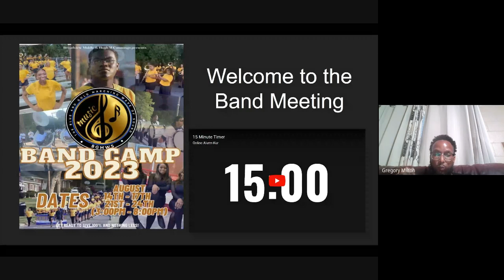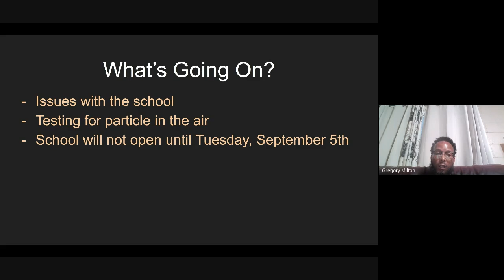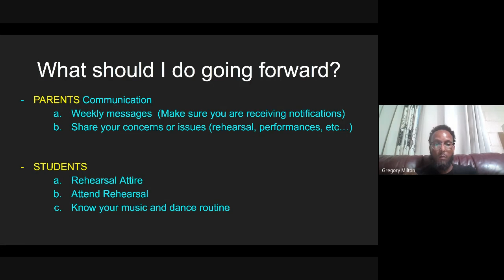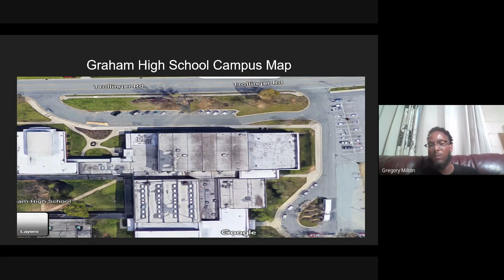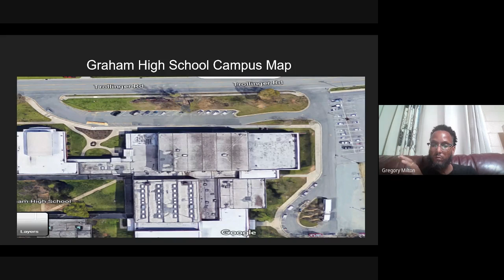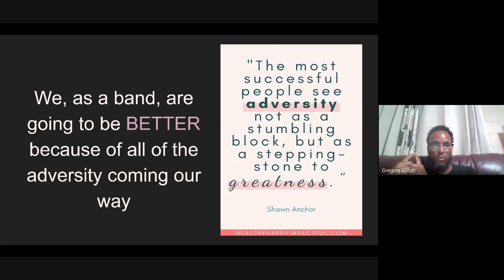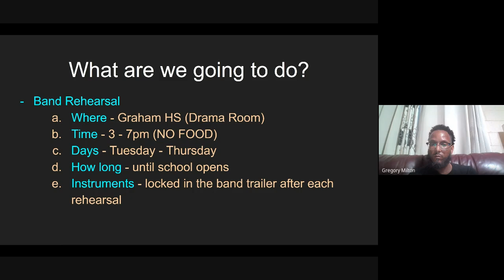Band Parent Meeting 8.24.23